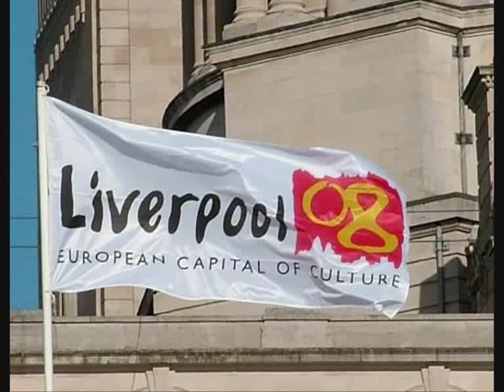Liverpool city pictures to the music of Die toten hosen - long way from liverpool